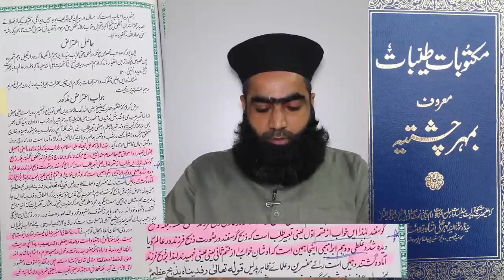Reply To Pir Sadaqat Bukhari || Takfeerio Peer Mehar Ali Shah علیہ الرحمہ Per Kab Fatwa Lgao ge